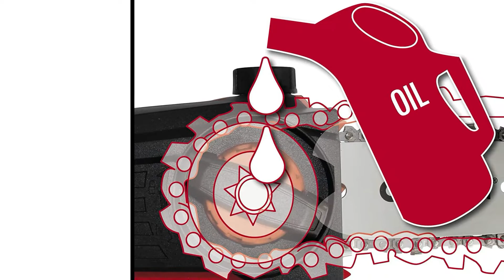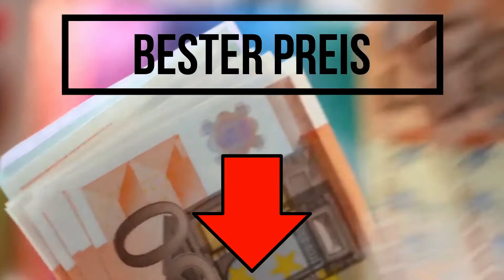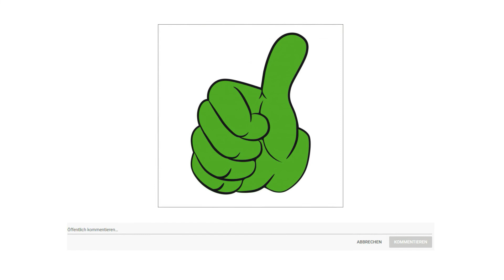➤ Hochentaster Test 2023 | Die besten 3 Hochentaster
in diesem Video geht es um die besten Hochentaster.

Der Qualitätssieger in unserem Hochentaster Test geht an den Einhell GE LC 18.

Der stabile Aluminiumshaft ist mit einer Teleskopfunktionstufenlos verstellbar und ermöglicht ein ergonomisches arbeiten mit dem GE LC 18 Akku Hochentaster auch in hohen und dichten Bäumen.

Der Krallenanschlag ermöglicht es, beim Sägen in jeglicher Postition des Motorkopfes hohen Druck auf den Ast auszuüben und unkontrolliertes Ausschlagen der Säge zu verhindern.

Durch die automatische Kettenschmierung läuft die Kette reibungslos und sichert eine lange Lebenszeit der OREGON Kette und Schwert.

Der Zusatzhandgriff kann dank praktischem Schnellverschlusseinfach verstellt und auf die Körpergröße des Anwenders optimal angepasst werden.

Ohne große Mühe kann die Kette schnell und werkzeuglos gespannt werden um optimale Schnittergebnisse zu erzielen.

Der Hauptgriff der Heckenschere ist 4 fach neigbar, zusammen mit dem 7 fach neigbaren Motorkopf ist flexibles Arbeiten in jeder Position möglich.

Die alternative ist der Gardena TCS Li 720.

Der Hochentaster kommt zum Einsatz, um den Baumschnitt gekonnt, kraftschonend und vor allem sicher vom Boden aus zu erledigen. Der Griff zur Leiter oder mühsames Klettern in der Baumkrone gehören damit der Vergangenheit an. Dank des leichten und schmalen Schneidkopfes können auch Äste an engen Stellen in der Baumkrone mühelos entfernt werden. Der abwinkelbare Schneidkopf sorgt dabei für zusätzlichen Komfort.
Der abwinkelbare Kopf erleichtert das Schneiden in großer Höhe, als auch am Boden.
Mit dem Hochentaster erreichen Sie Äste bis in 4,40 Meter Höhe.
Stellen Sie die Länge des Hochentasters individuell ein.
Der Schneidanschlag an der Spitze des Schneidblattes unterstützt beim Schneiden.
Der Preis Leistung Sieger in dem Hochentaster Test ist der Black und Decker GPC 1820.

Die elektrische Astsäge eignet sich ideal zum schnellen, effektiven und sicheren Ausschneiden schwer erreichbarer Äste und begeistert mit ihrer Akku Technologie ohne lästige Kabel und Abgase.

Der 3 teilige Teleskopstiel lässt auch schwierige Äste mit 3 Metern Entfernung erreichen Müheloses Einsetzen und Herausnehmen der Verlängerung. Einfache Lagerung und Höhenanpassung.

Die Akkusäge mit 20 Zentimeter Schwertlänge schneidet mit einer Akkuladung bis zu 130 Äste und überzeugt mit 17 Zentimeter maximaler Schnittstärke ideal zum Ausästen, zur Baumpflege und vieles mehr.

Die Teleskop Astsäge besticht mit rutschfesten Griffen und 3,7 Kilogramm leichtem Gewicht, wodurch besonderer Komfort mit kontrolliertem Handling kombiniert wird.